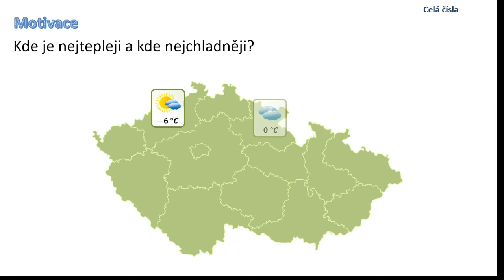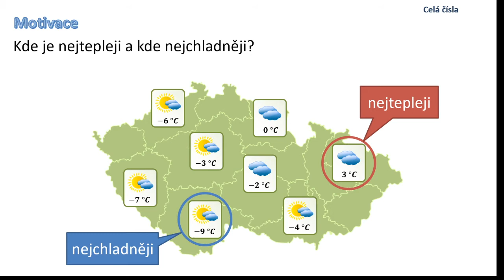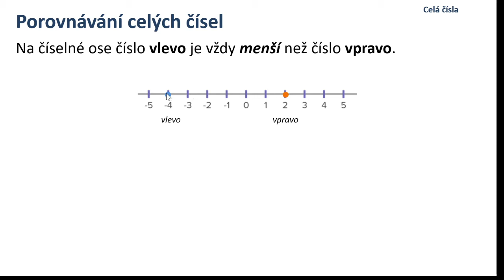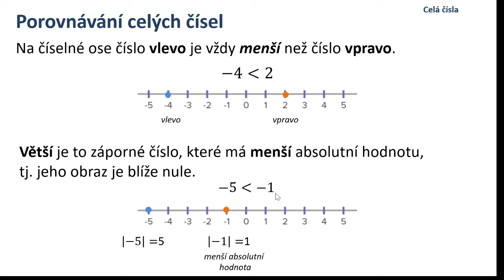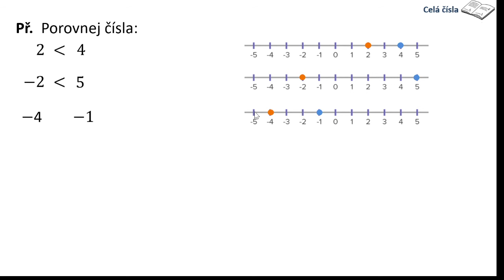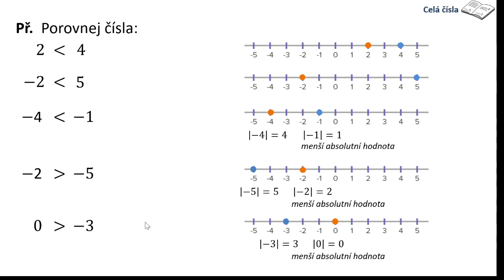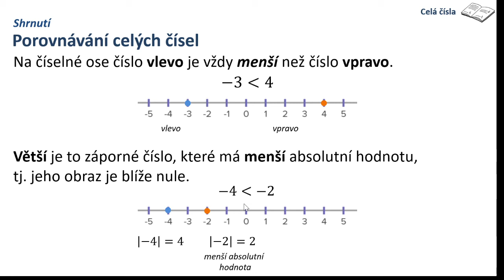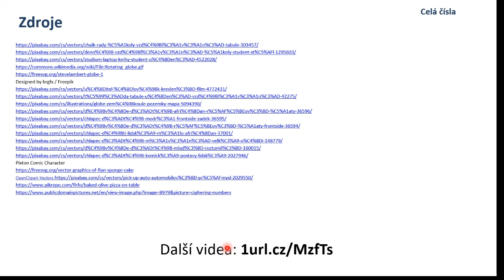Porovnávání celých čísel - Matematika 7